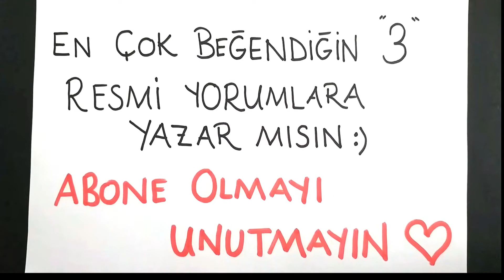Çok Kolay Çizimler (5)- En Beğendiğin Hangisi ?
Çok Kolay Çizimler - En Beğendiğin 3 Çizimi Seç
Bu zamana kadar çizdiğim kolay çizimleri sizinle paylaşıyorum. En beğendiğiniz çizimleri yorumlara yazın.

Kolay çizimler ile farklı hayvanlar, en sevilen karakterler ve daha nice canlıları, nesneleri en kolay ve eğlenceli hale getirmek için sizlerleyim. Kanalımda sizinle kolayca çizebileceğiniz videoları paylaşıyorum ve bunları nasıl yapacağınızı size de öğretmek isterim.

Benden istediğiniz özel bir çizim olursa yorumlara yazabilirsiniz. Ben de böylelikle istediğiniz videoyu sizin için severek çekerim.